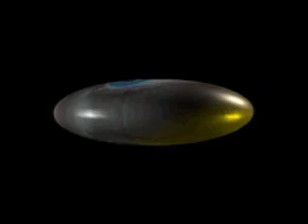Revelation - First Power ( 1990 )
Label:Buzz
Catalog#:BZZXL 106007
Format:Vinyl, 12"
Country:Belgium
Released:1990
Genre:Electronic
Style:Trance, Dub, Techno
Credits:Producer, Written By, Recorded By - Andre Estrada , Mundo Muzique